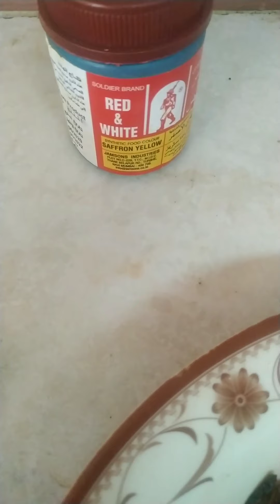Dum baryani Pakistani chicken baryani spicy chicken baryani Quick and easy simple and fast baryani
# baryani#chicken baryani#dum baryani#spicy chicken baryani#quick and easy baryani homemade chicken baryani#recipe# baryani#cooking#simple chicken baryani# Urdu # food#pakistani baryani